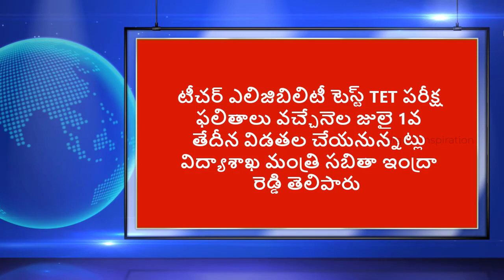TS TET Results 2022 | TS TET Results 2022 Date | TS TET Latest News Today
Date of TET results declared
Education Minister Sabita Indra Reddy has said that the Teacher Eligibility Test and TET results will be released on July 1 next month.